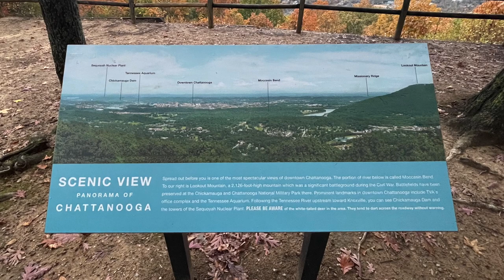Chattanooga's Beautiful FALL COLORS | Hiking Raccoon Mountain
The greater Chattanooga area has some beautiful fall colors right now, and those vibrant reds, yellows and oranges are brilliantly displayed on the hills and mountains in the area. In this video I join Ryan and Hope Maum from Experience Chattanooga as they lead me on a hike to two of the most beautiful vistas offering views of Lookout Mountain, Moccasin Bend, downtown Chattanooga, the Tennessee River, and Prentice Cooper State Forest.

This video is not a paid endorsement of any firm, company or institution mentioned or portrayed herein.

Video and audio equipment:

Apple iPhone 12 Pro Max. Seriously, nothing else!

To get a copy of my 2022 Move to Chattanooga Relocation Guide, which includes a complete relocation checklist and helpful links to a number of Google maps,

And, if you're looking for homes in the greater Chattanooga area, including southeast Tennessee and northwest Georgia, check out

I'd love to hear from you! (The dog goes to bed at 9:00 pm, so if you call or text me late in the evening, I'll be sure to get back to you the next morning.)